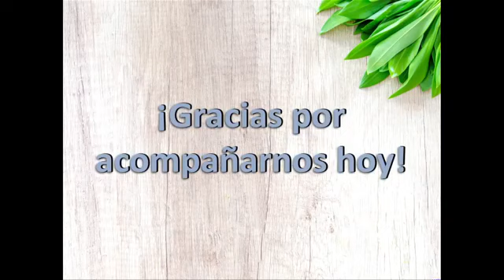Spanish Church Cristo viene April 26, 2020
Iglesia Bautista Westgate
Servicio de domingo por la mañana
26 de abril de 2020
Originalmente transmitido en vivo en Facebook